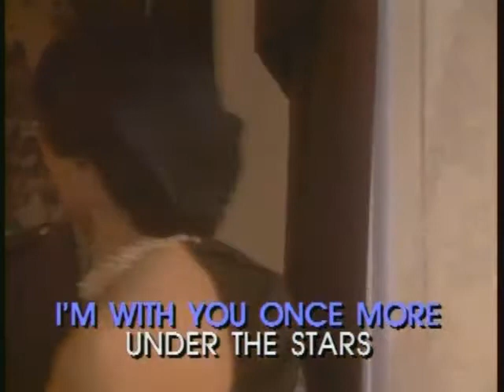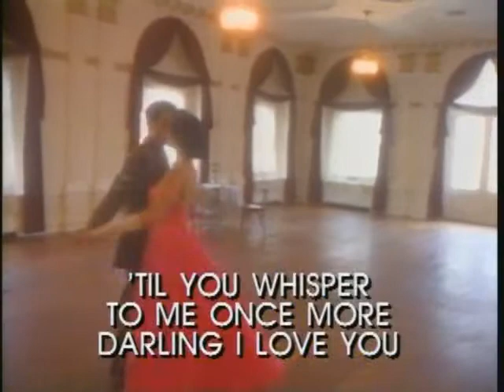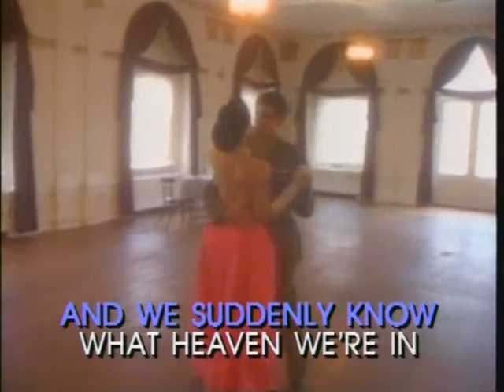PKL035B 02 Ella Fitzgerald Begin the Beguine